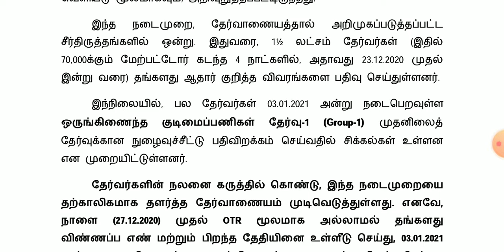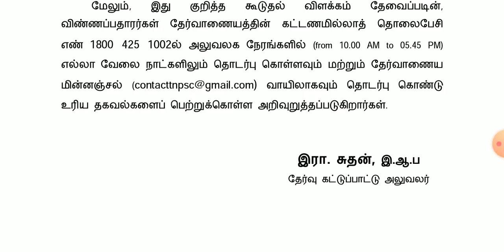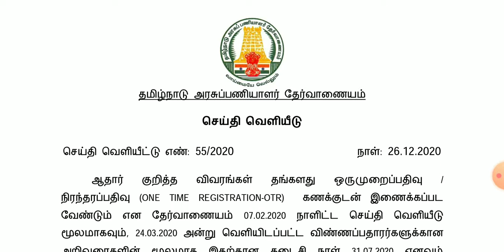TNPSC PRESS RELEASE /TNPSC GROUP 1 HALL TICKET DOWNLOAD செய்ய ஆதார் தேவையில்லை